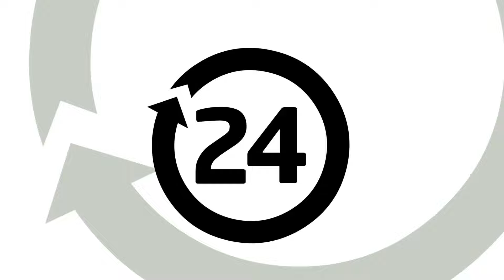Zbiory gruszek w sadzie państwa Korczaków, a po nich „akcja-regeneracja” gleby